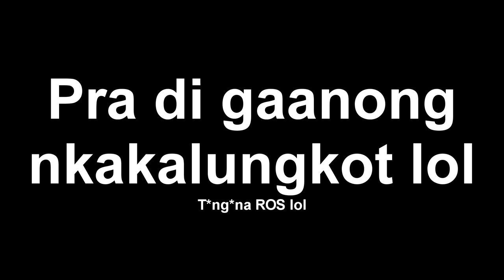WASTED 6K ROS Diamonds! KING OF FIGHTERS ROS Update 117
Ayan ba bagsakan na. Sponsored tayo guys dito sa ROS update nato kay tinry ko makuha rung ros skin ng kof ros collaboration update. Gusto ko sana makuha yung dalawang kotse kaso fake news ang labas. Ayun, wala tayong nakuha car skin kahit isa. nkakalungkot at nkakainis at the same time lol.

Ros update for oct 23, ros patch pra sa ros king of fighters skins.